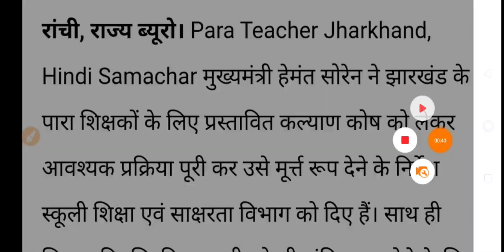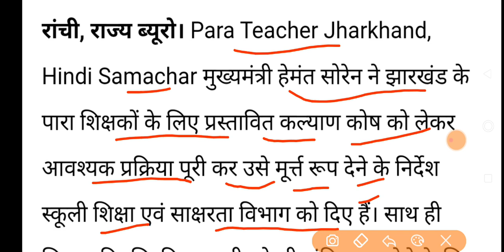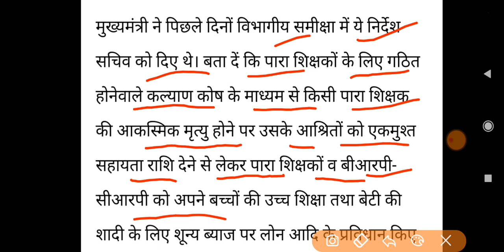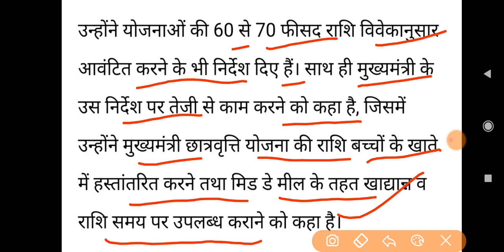झारखंड पारा शिक्षक बड़ी खुशखबरी , बीआरपी- सीआरपी खुशखबरी | शिक्षक नियोक्ति न्यूज़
झारखंड पारा शिक्षक बड़ी खुशखबरी , बीआरपी- सीआरपी खुशखबरी | शिक्षक नियोक्ति न्यूज़ | पारा शिक्षक न्यूज़ today

# ranchi-jagran-special

# news

# state

# Jharkhand Lockdown New Guidelines

# Jharkhand Travel Guidelines

# Jharkhand Lockdown E-Pass

# Jharkhand Lockdown Travel Rules

# Jharkhand Lockdown Pass

# Jharkhand News Lockdown

# Jharkhand Lockdown Update

# Lockdown in Jharkhand

# Jharkhand Lockdown Extension

# Jharkhand Lockdown 2021

# Coronavirus Lockdown

# Jharkhand News

# Jharkhand Top

# Jharkhand Commonmanissues

# HPCommonManIssues

# झारखंड ई पास

# झारखंड लॉकडाउन ई पास

# झारखंड समाचार

# झारखंड न्‍यूज

# झारखंड का ताजा समाचार

# झारखंड लॉकडाउन

# लॉकडाउन 2021

# News

# National News

# Jharkhand news